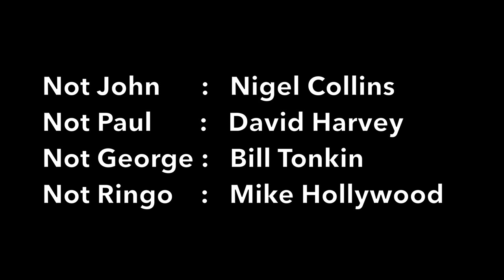NOT THE BEATLES - A CLOSING MEDLEY (St IVES SEPTEMBER FESTIVAL 2017)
NOT THE BEATLES at the 2017 September Festival with excerpts of Revolution, Here Comes The Sun, Twist and Shout, Come Together and a finale of Hey Jude.

Over 400 St IVES videos and here in more manageable chunks